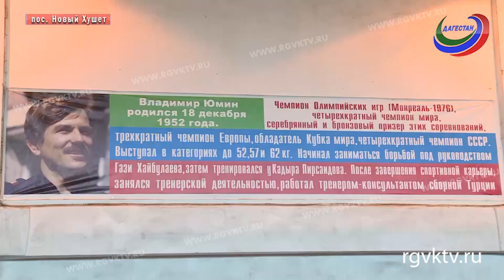В пос. Новый Хушет прошел Открытый городской турнир по вольной борьбе среди юношей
Телеканал РГВК Дагестан, сюжет Д.Шугома
Открытый городской турнир по вольной борьбе среди юношей прошел в поселке Новый Хушет. Соревнование посвятили памяти Олимпийского Чемпиона Владимира Юмина. Наибольшее количество, четыре золотые медали, завоевали представители Махачкалы.